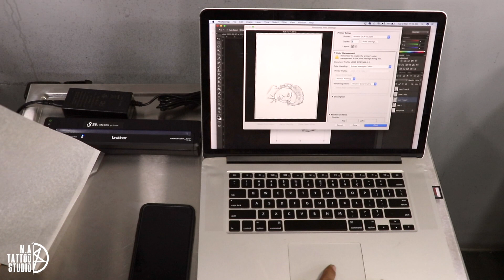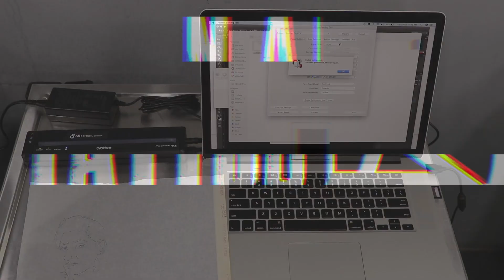S8 Thermal Printer Unboxing & Review | N.A Tattoo Studio | Tattoo Talks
Hey Everyone, I got this S8 Thermal Printer for printing tattoo stencils. I use Photoshop cs6 (mac) and Adobe Sketchbook app or Procreate App (Ipad) to print designs with this printer.

Printer: S8 Thermal Printer ( Brother 763 )

I got this from Tattoo Gizmo, New Delhi